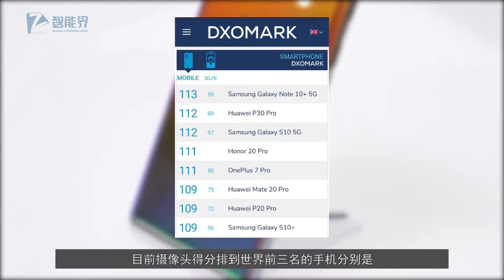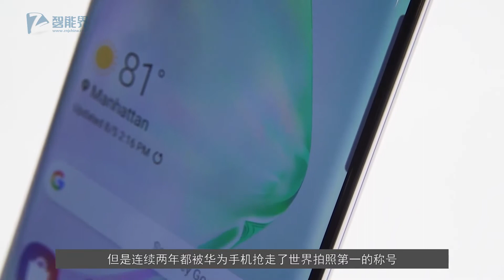拍照最强手机易主，三星Note10反超P30成第一